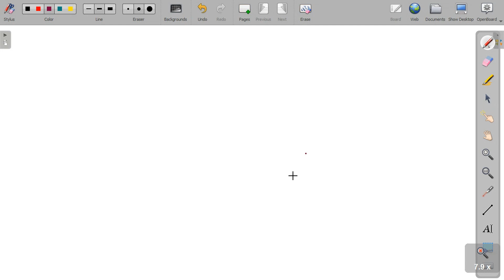Two blocks A and C are connected together by a link mechanism as shown in the adjacent figure. Calc…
Two blocks A and C are connected together by a link mechanism as shown in the adjacent figure. Calculate how much force P is required to impede motion in both blocks, which have center-to-center distances as shown in the figure. The bars of the link mechanism are of equal length. The mass of each block is 6.325 kg. The coefficients of friction between the blocks and the surface are Î¼s = 0.3 and Î¼k = 0.2. Neglect frictions at the joints A, B, and C of the link mechanism. Figure for Question No. 2